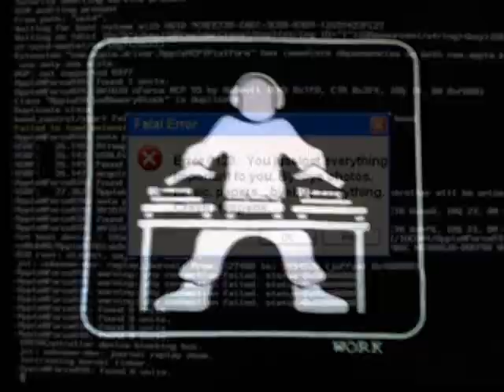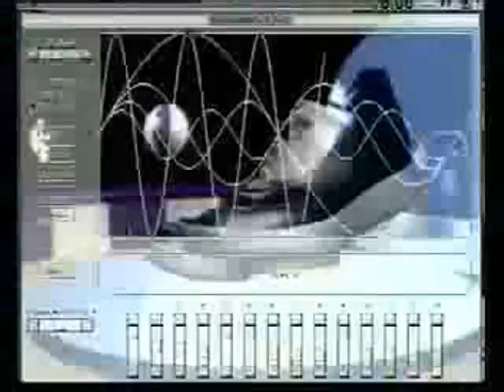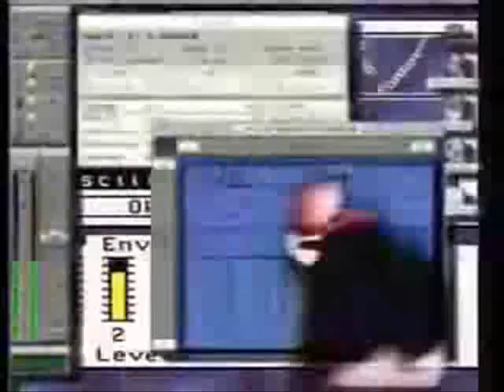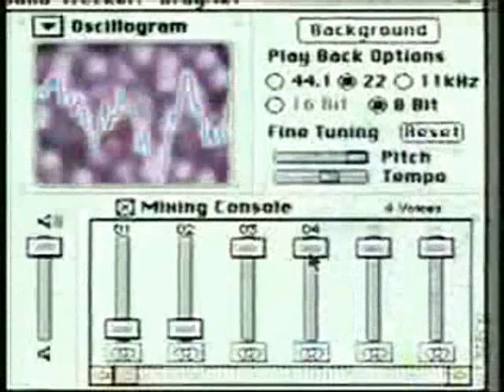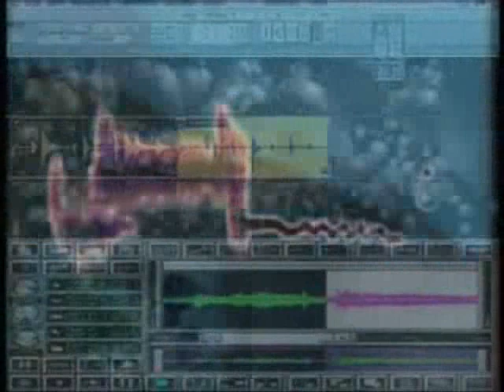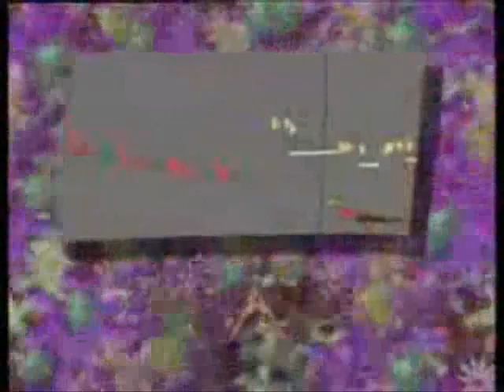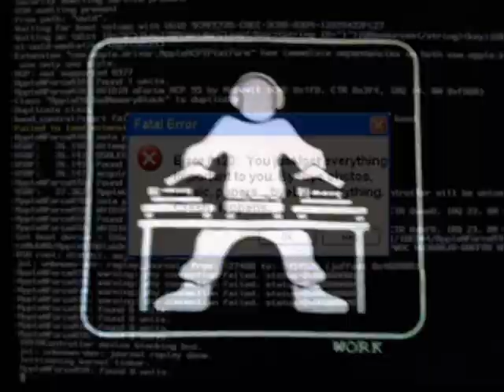Alyens Tribes United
Any Download reproduction participation copy remix will be considered an operating support!

video made with some few pics by selyan and from "l'oeil du cyclone"...

nomade de l'ésprit ce monde numérique est mon propre desert de solitude j'y fais l'experience de l'éxistence et de cette condition qui n'est rien en comparaison de cette decouverte de l'inconnu qu'est la compréhension de soi ...
selyan